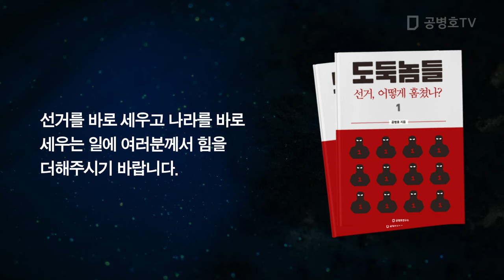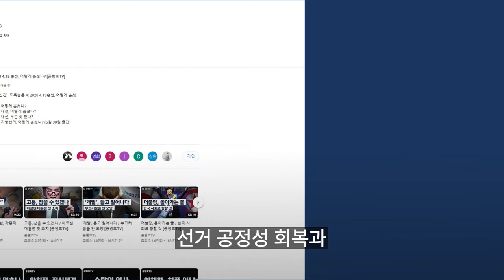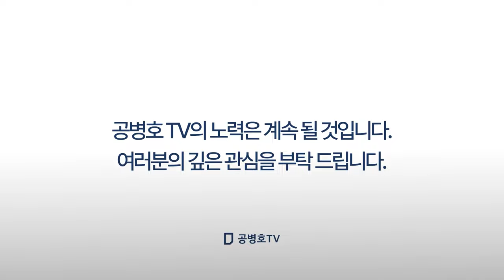투표율, 왜 높은가? / 100%, 90%, 80%가 흔하다 [공병호TV]